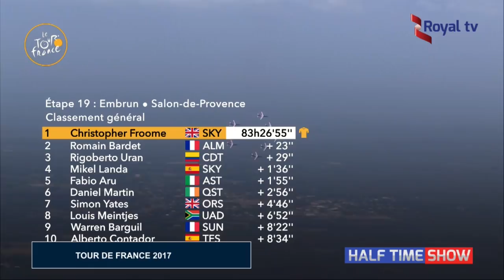Katauti na Karekezi biteguye gukora amateka muri rayon sports:ikiganiro kirambuye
katauti ubwo yari umutumirwa muri halftime show kuri royal tv yatuganirije ku ngingo zinyuranye harimo Amavubi/inshingano nshya muri rayon ndetse no ku rukundo rwe na o'prah